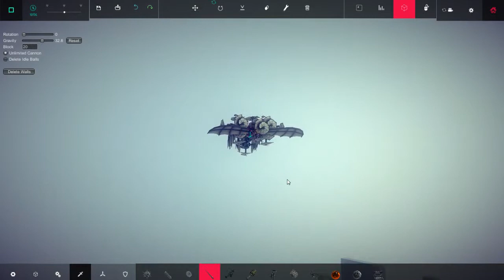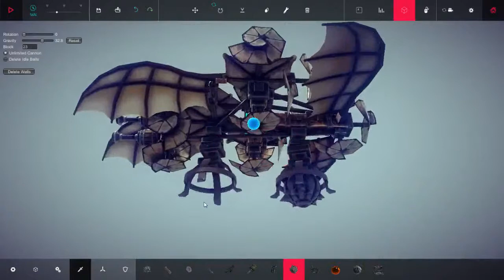Besiege Jet, flying around + destruction + super control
After much trial and error, I've landed on multidirectional flying blocks as the best steering method. Normal steering blocks don't return to a "default" state, so you get the problem of never flying as straight as before you choose to steer. So I tried spring mechanisms which involved limiting the rotation of a freely turning hinge attached to a wing panel for steering, so the momentum of the machine would return the wing to the default state when the springs weren't used. That was also messy and unstable, too finicky to accomplish anything. This machine combines the turning methods of my older machines with the speed of the jets.